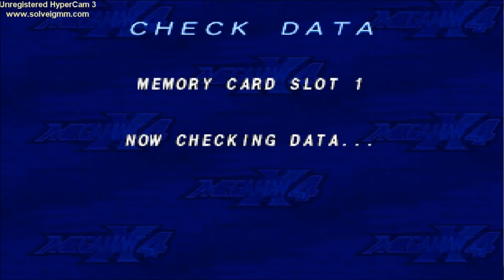Megaman X4#15 - Toma essa pavão! (perfect run)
Segunda parte da gameplay do Zero e mais uma perfect run para mim! E nesta fase, Cyberspace, eu consegui  perfect run com o X e o Zero! Chegamos na parte de derrotar os oito cefes e esta é a ordem que eu farei: Cyber Peacock - Split Mushroom - Jet Stingray - Storm Owl - Magma Dragoon - Web Spider - Slash Beast e Frost Walrus. Essa é uma ordem completamente diferente da que eu usei com o X, e que eu considero ser a ideal para o Zero, claro, se você não tiver problemas para derrotar o Split Mushroom sem a fraqueza dele, o que é o meu caso, eu fiz esta ordem para não precisar voltar em nenhuma fase e poder seguir com o jogo mais rápido.